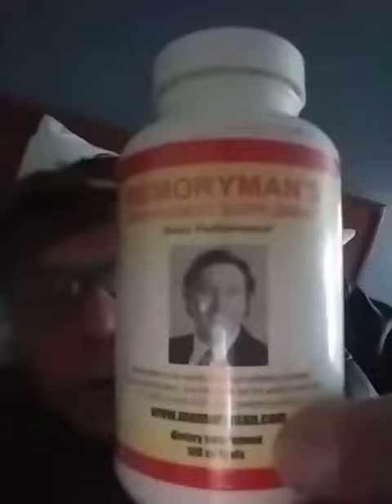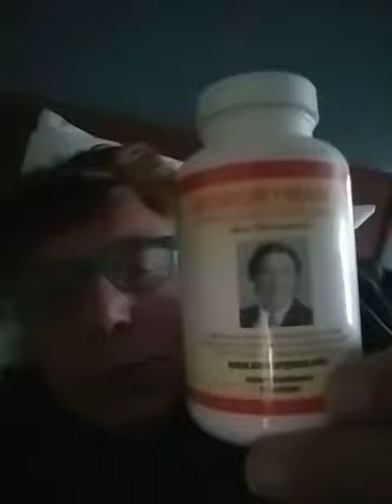November 13, 2020